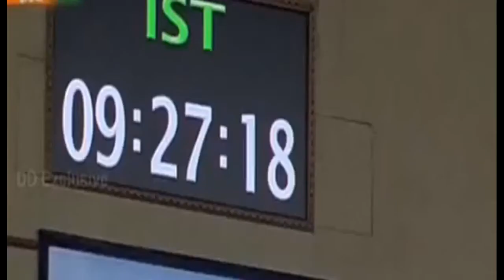Pakistani Foreign media on ISRO 104 satellites launch | India's World Record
Pakistani media reaction after launch 104 satellites by ISRO